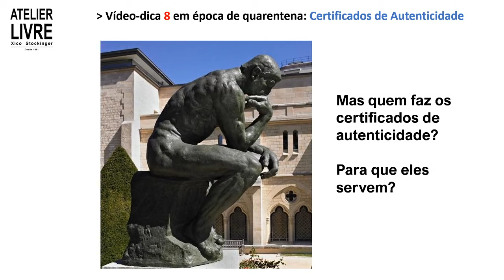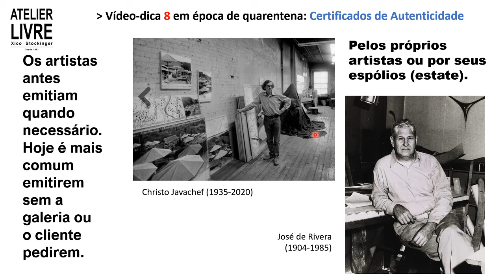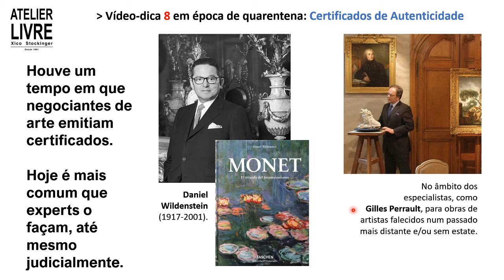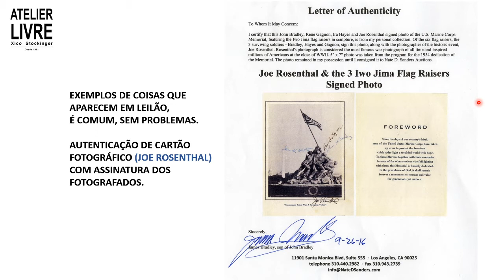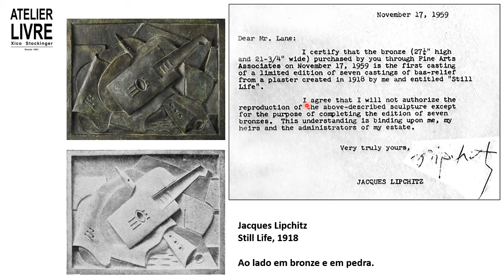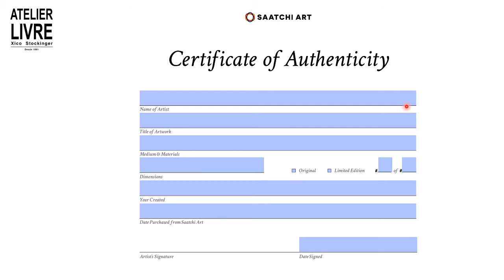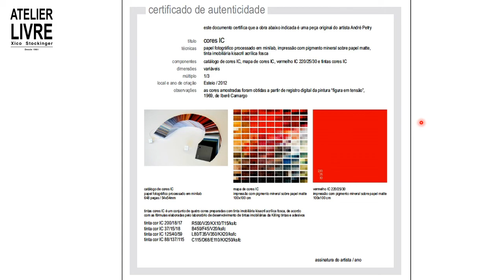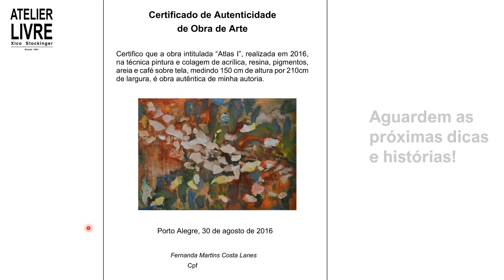Vídeo Dica 8 - Certificados de Autenticidade de Obras de Artes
Vídeo-dica em época de quarentena n° 8, sobre os Certificados de Autenticidade de Obras de Arte, o que são eles, quem os emite. Exemplos (modelos) de Certificados. Vídeo-dica que faz parte do conteúdo do Curso presencial do Atelier Livre: Arte como Profissão na Era dos Curadores, Bienais e Feiras, ministrado por José Francisco Alves. .